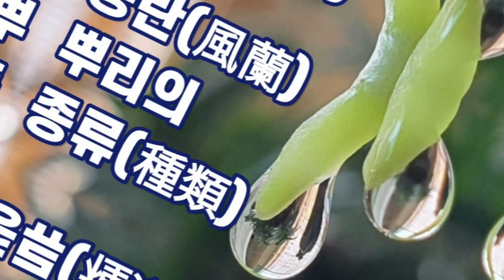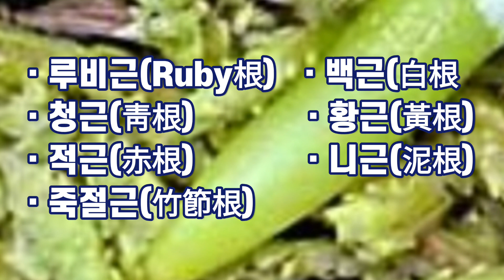보석 루비처럼 아름다운 풍란 석부작 뿌리 종류와 우동 면발 처럼 굵은 뿌리 만드는 방법